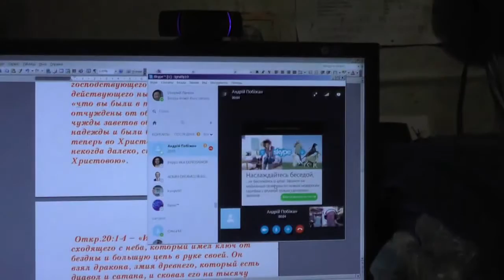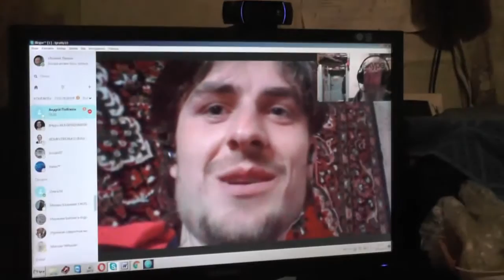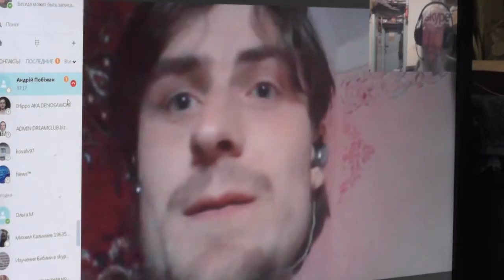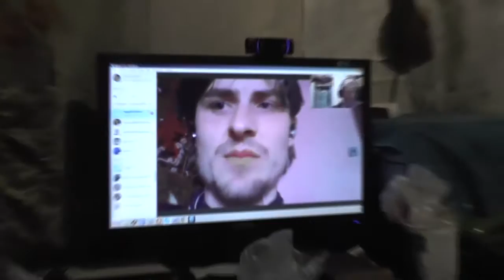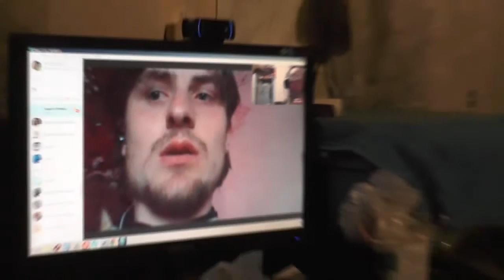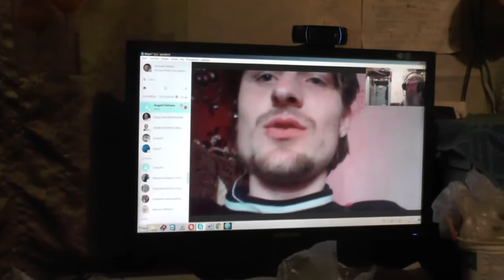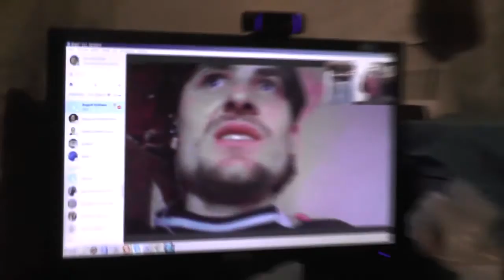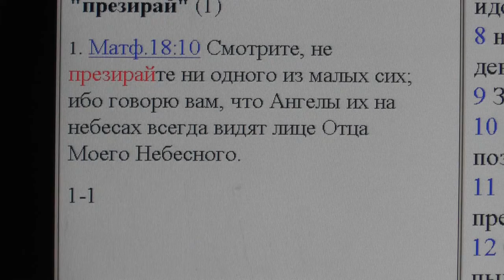Кто есть человек, боящийся Господа? Ему укажет Он путь, который избрать. Пс. 24:12